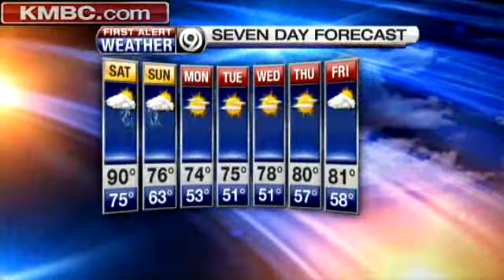Heat Gives Way To Rainy Saturday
KMBC 9 meteorologist Erin Little says the extreme heat will move out on Saturday and give way to a chance of late-afternoon and evening rain.